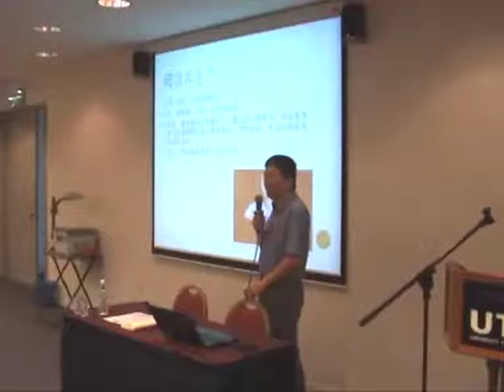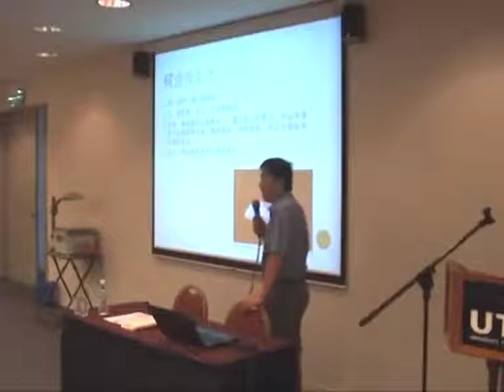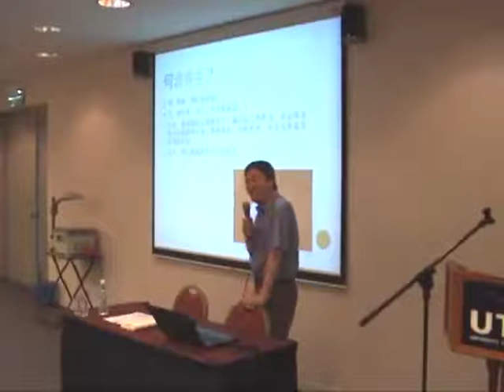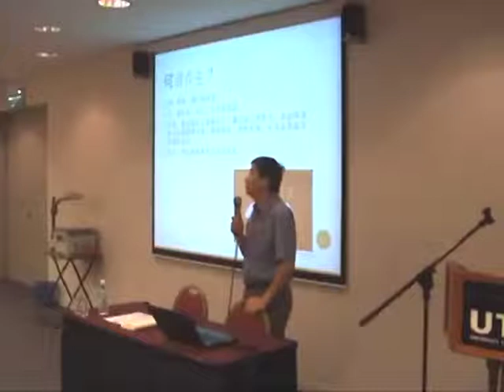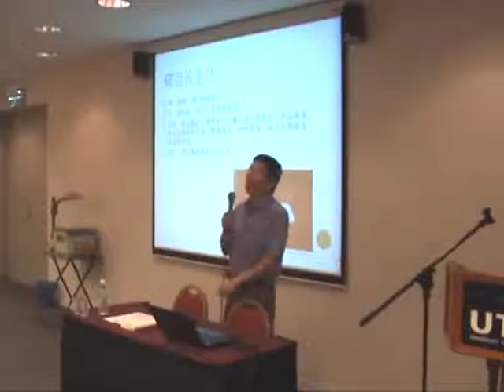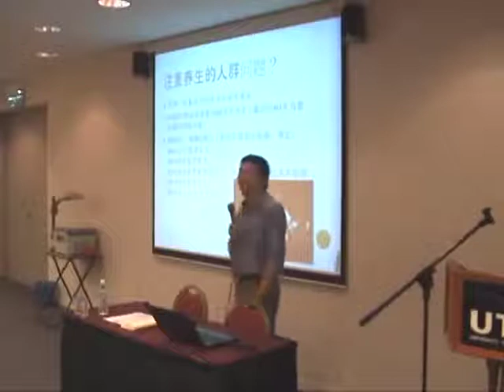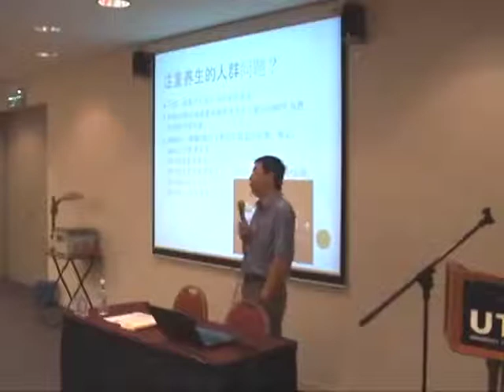[Talk] TCM for Overall Health